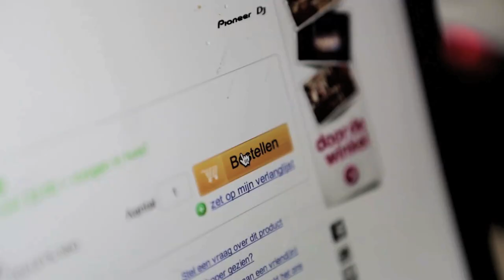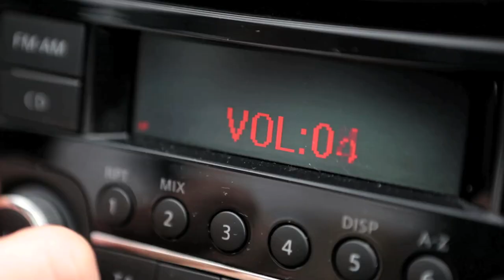Drive to 5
Benieuwd hoeveel ritjes jij nog moet maken om de mijlpaal van ervaren bestuurder te bereiken? Ga dan naar en maak kans op een Ultimate Driving Experience inclusief een filmpje met jezelf in de hoofdrol!

Beginnend automobilist: Çağın Yalçın
Danseres: Anastasia Schwarzkopf
Student: Nathan van Zandwijk
DJ: Jorn